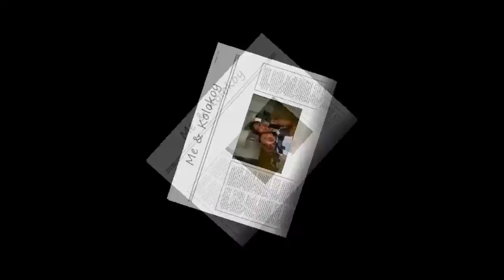Nakatulog sa Jeep! - July 18, 2014